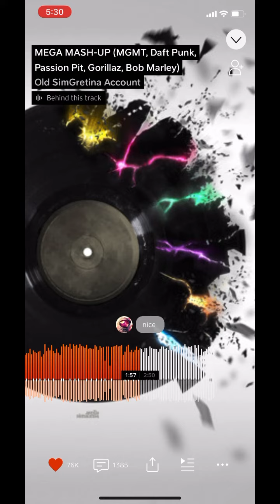REVENGE BODY (Day 54) (part 2)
i was so excited for tonight this video is cute. how many cals are in a communion cracker ?